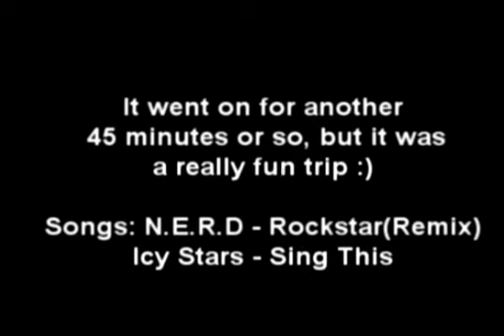[Runescape] King Black Dragon Duo To The Extreme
PvM Celesti And Bad Boys decide to kick some butt at KBD, but we took the best gear we could, no claws, sorry :(

FAQ:

Q: (sort of)This is fake, your life points didn't change Much
A: I Failed to edit the video properly. Its hard to cut down a 50 minute trip to 6:50.

Q: What happens at 3:53-4:07?
A: I minimised the Inventory window (By clicking on it when It was open) I forgot how it'd inpact the video.
RuneScape is a registered trademark of JaGeX Limited. All other media, such as audio, is not owned by me, it is owned by the respectful and rightful owners, it has been placed in this video for entertainment purposes only.